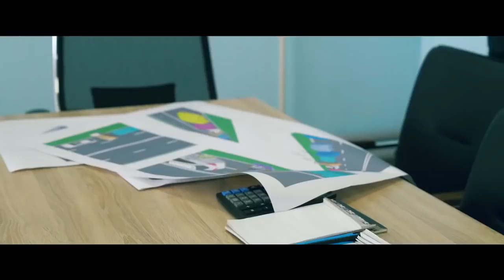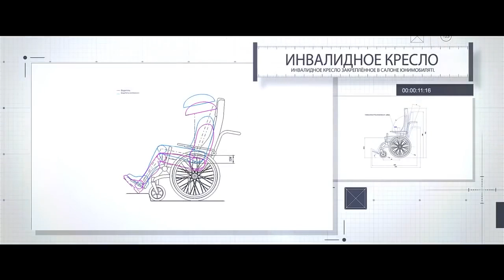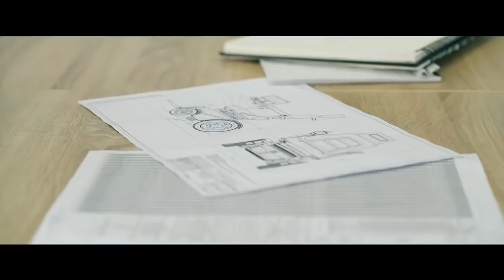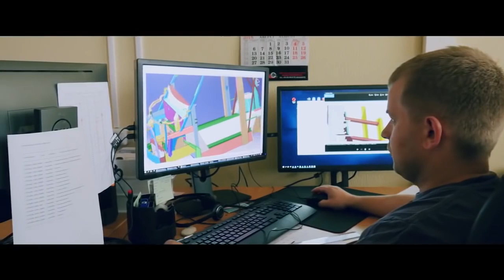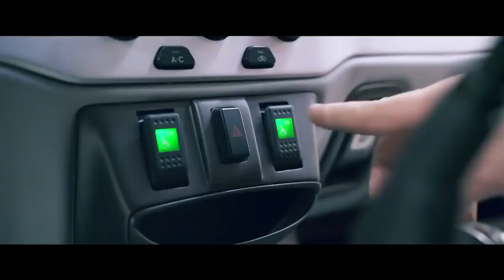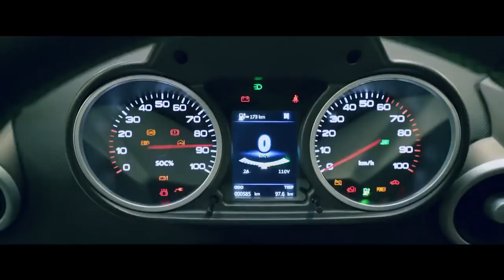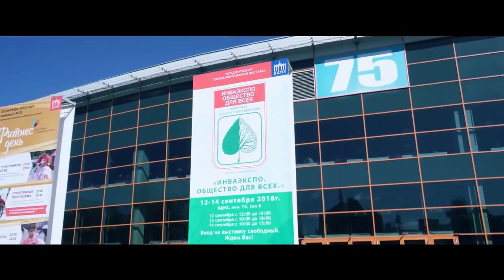SKYWAY ЮНИМОБИЛЬ U4 720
мои контактные данные:
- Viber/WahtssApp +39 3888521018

- skype letny122
 Автомобиль для инвалидов-калясочников.

В конструкции данного электромобиля были воплощены инженерные решения, позволяющие обеспечить людей с инвалидностью индивидуальной мобильностью с высоким уровнем самостоятельности. В отличии от существующих на сегодняшний день решений, юнимобиль представляет собой полноценный автомобиль, серийный образец которого будет соответствовать всем требованиям к безопасности, предъявляемым автомобилям класса M1 и может эксплуатироваться на дорогах общего пользования. В качестве дополнения юнимобиль может комплектоваться инвалидной коляской с электроприводом и запасом автономного хода до 40 км.

ХОТИТЕ БЫСТРО НАБРАТЬ КОМАНДУ ДЛЯ ЛЮБОГО

                             ВАШЕГО ПРОЕКТА

ОБУЧЕНИЕ  SMART MONEY
                                          В СВОБОДНОМ ДОСТУПЕ: